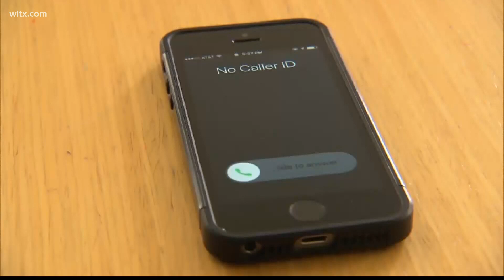Gov McMaster signs bill to protect vulnerable adults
The bill defines a vulnerable adult as those 55 and up.